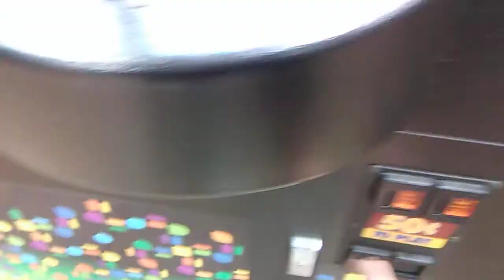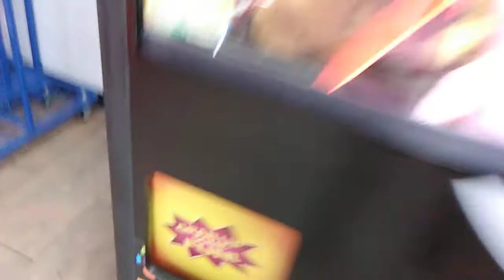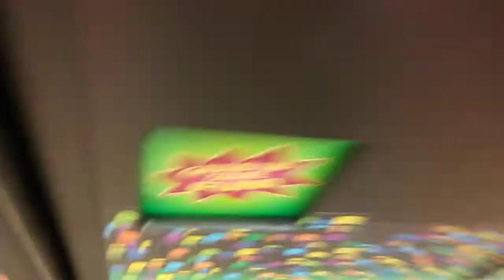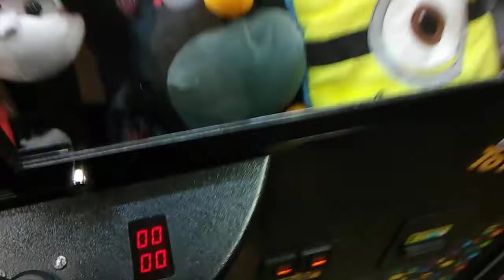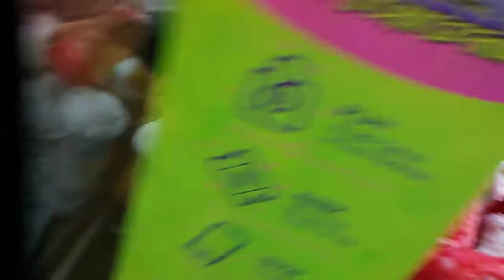LOOP SWOOP PAWOOOO! - Claw Machine Winning Skill Crane Wins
Thanks for checking out this winning video.Comments/Likes/Shares/Subscribes are always appreciated.Stay tuned for nonstop claw machine grabber game wins along with lots of other cool stuff.If you love the claw,be sure to check out my channel playlists where you can watch me win literally tons of prizes in my clawing and arcade gaming experiences.Have a great Youtube day & good luck in the gaming world.

*This video is dedicated to my mother*

Instagram @aaronfreeze (I follow back on here)

Musical.ly @aarone.freeze

Twitter @FreezeAaron (I follow back on here)